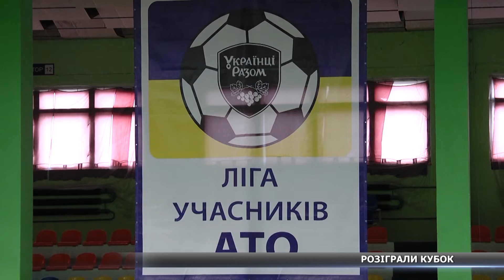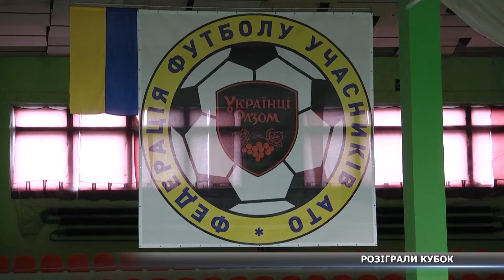Кубок героїв АТО з футзалу розіграли у спорткомплексі «Олімп»